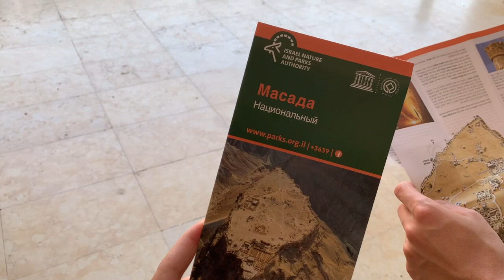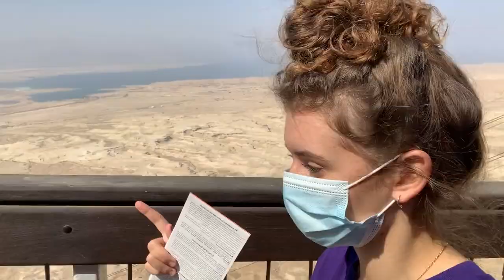VLOG #1 | zwiedź z nami Izrael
Mini piknik w Jerozolimie 🧺, wycieczka do Masady ⛰ oraz kąpiel w Morzu Martwym 🌅
Z racji, że druga państwowa kwarantanna w Izraelu dobiegła końca - razem z moim chłopakiem postanowiliśmy odwiedzić miejsca nieco ciekawsze niż łóźko czy salon!
Mamy nadzieję, że dołączycie się do naszej małej wycieczki i wspólnie zwiedzimy wyjątkowe miejsca. Trzymam kciuki, aby forma takiego filmiku przypadła Wam do gustu i była przyjemna w odbiorze!
Kolejnym wideo, które planujemy razem nagrać będzie historia naszego poznania się, dlatego jeśli jesteście zaciekawieni tym tematem - nie zapomnijcie kliknąć w dzwoneczek, abyście mogli zostać automatycznie powiadomieni o pojawieniu się nowego filmu.
Życzę miłego oglądania i do zobaczenia wkrótce!